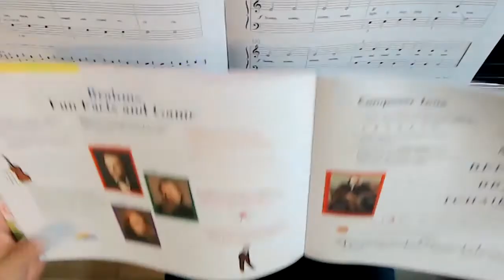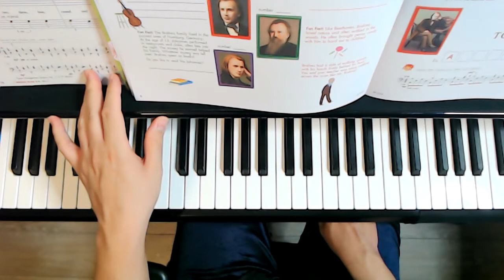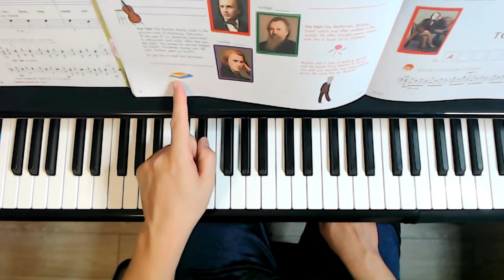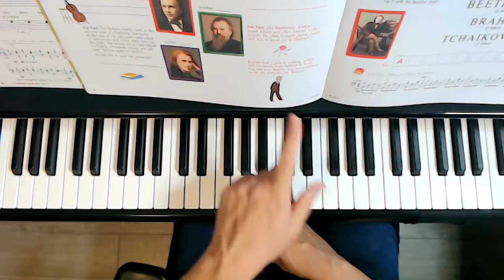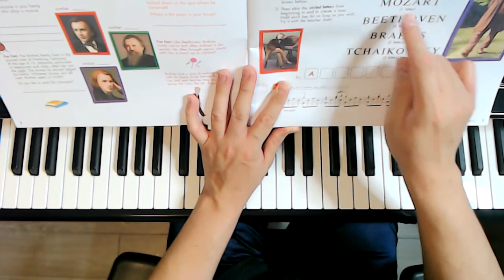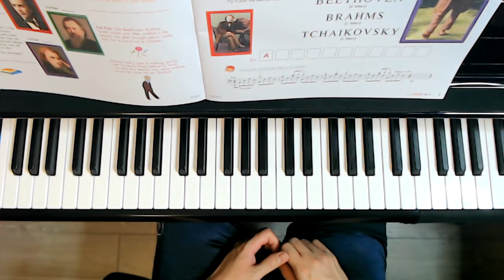Brahms' Fun Facts and Game pgs. 8-9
Faber's My First Piano Adventure Writing Book C